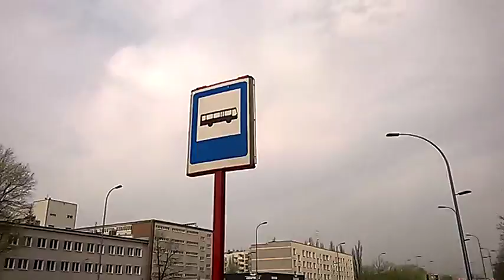DAMY RADĘ,GDY MAZUR ZA DORADZANIE NA STRONĘ PEPICZKÓW PRZEPĘDZIMY I PO LICHWIE!!!